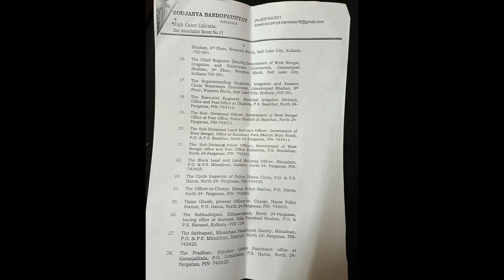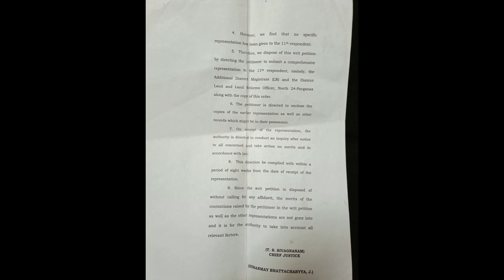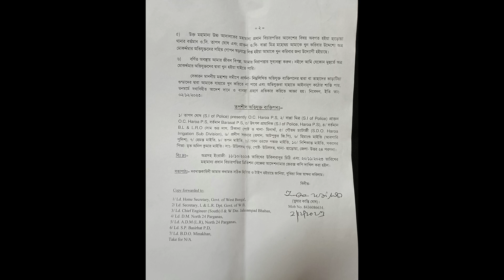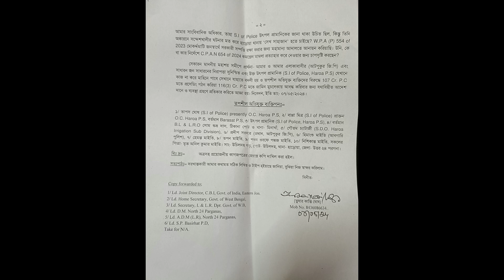News 3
For News